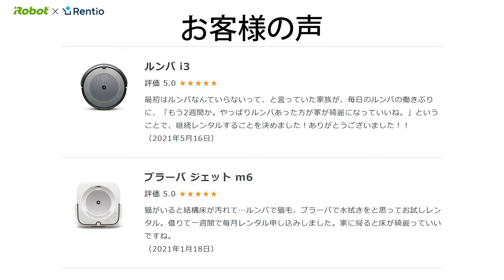【ロボットスマートプラン＋】公式パートナーのレンティオ(株)にいろいろ聞いてみた！- アイロボット Sales Trainer 渡邉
ロボットスマートプラン＋とは、
キレイに掃除できるの？
家に合うのかな？
そんな方に、よりお試ししやすくいサービスです。

運営サポートを一緒に行っている公式パートナーのレンティオ(株)に
サービスの特徴や安心の運営サポート体制について伺いました。
特徴１）借りやすく返しやすい！
特徴２）充実した保証とサービス

※レンティオ社のロゴは2021年9月1日よりリニューアルしました。
　2021年8月時点の撮影時は旧ロゴとなります。

‹お試し2週間コース›
我が家の間取り、暮らしに合うモデルは？
ロボット掃除機の性能を知りたい、などのお悩みを解決！
本コースは対象モデル全て2週間1,980円でおためし可能！
まずは気軽に、簡単おためし。

‹あんしん継続コース›
月額料金で使うプラン。
ご満足頂けなければ、6ヶ月で返品も可能。
契約期間中は、修理保証もあります。
購入ではない形で、長期的にお使いいただくことができます。